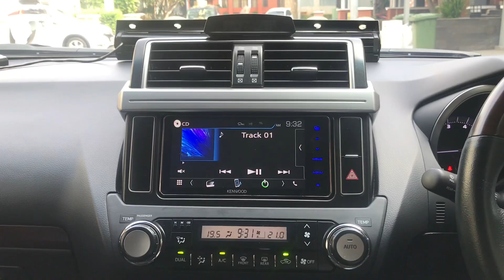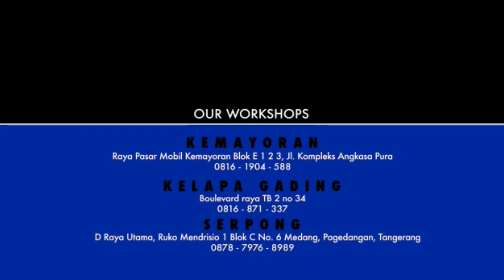MOBIL MEWAH SUARA MEWAH | TOYOTA PRADO | FLUX | KENWOOD | ETON | JL AUDIO | HARMONIC HARMONY | STP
Layaknya mobil sultan,tentunya kenyamanan di dalam mobil sangat diperlukan,apalagi sang pemilik request bahwa harus enak di semua posisi,sebagai pilihan head unit menggunakan kenwood ddx 918 ws,dengan fitur built in processor dirasakan cukup untuk mengatasi permintaan sang pemilik,dengan menggunakan speaker FLUX seri SC 360 dengan system 3way pasif di posisi standard,hanya penempatan tweeter di pilar A,sedangkan speaker tengah menggunakan speaker FLUX SC 260 dengan system 2 way dan posisi tweeter di pilar B,untuk power menggunakan ETON SDA 100.6 dan subwoofer menggunakan JL AUDIO 10 inch dengan system sealed box,tentunya pemasangan peredam STP silver di seluruh pintu dan kabel menggunakan HARMONIC HARMONY,lengkap sudah system suara audio mobil untuk memanjakan semua penumpang,mantap khan?

Untuk informasi lebih lanjut silahkan hubungi:
🇮🇩 DYNAMICS AUTOSOUND 🇮🇩
King Of Sound Quality Asia 2018 (EMMA Asia 2018)  JAKARTA PUSAT
📮 Pasar Mobil Kemayoran Blok E No. 1 - 3
JAKARTA UTARA
📮 Jl. Boulevard Raya TB 2 No. 34
SERPONG
📮 Ruko Mendrisio 1 Blok C no. 6